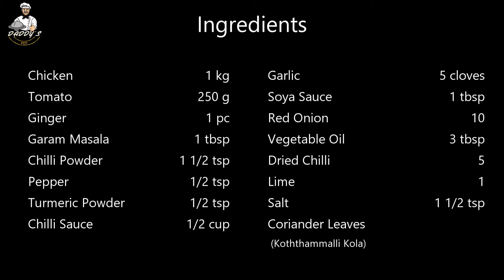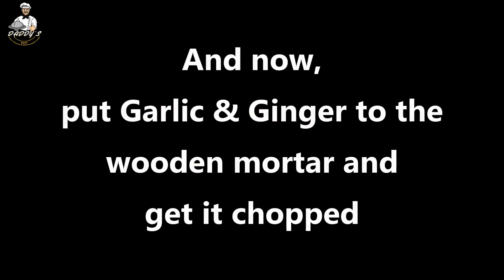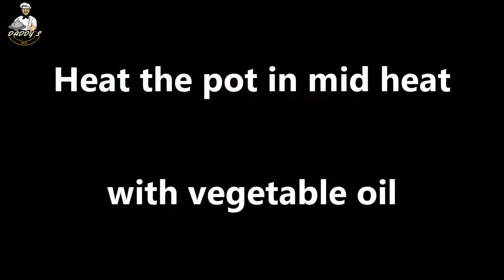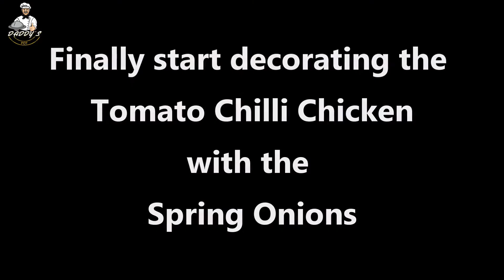Tomato Chilli Chicken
Daddy's Pot
Episode #5

Ingredients for Tomato Chilli Chicken:
Ginger 1 pc
Chilli Sauce 1/2 cup
Red Onion 10
Vegetable Oil 3 tbsp
Dried Chilli 5
Lime 1
Salt 1 1/2 tsp
Coriander Leaves

Videography & Video Editing:
JD's Gallery